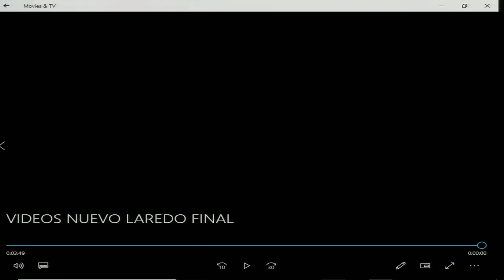México: Desaparición Forzada en Tamaulipas